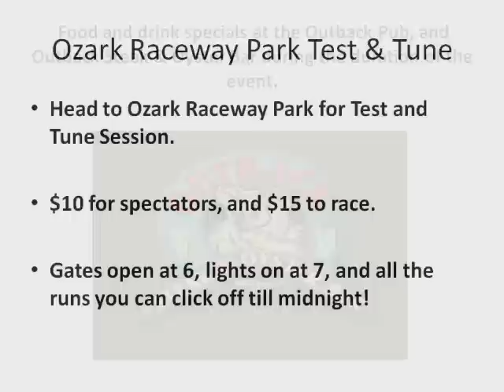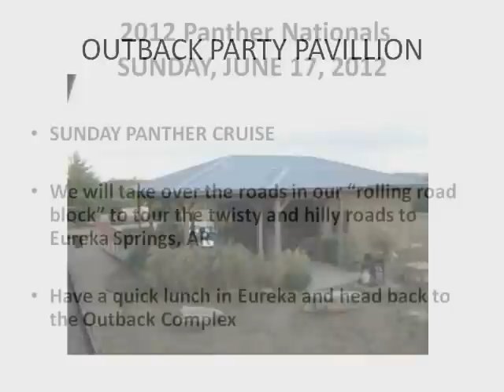2012 Panther Nationals Promo video #1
Come join us at the 2012 Panther Nationals
at the Outback Branson Complex
in Branson, Missouri
June 15th-June 17th

Book your room by June 8th!!!